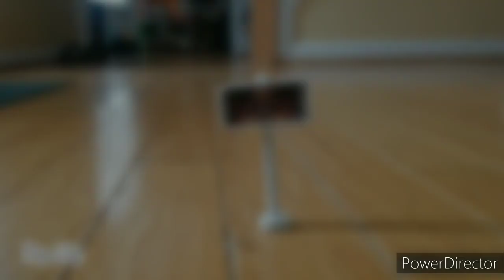Sonic Smashout S2E21 Sonic Accused! (Stop Motion Animation)